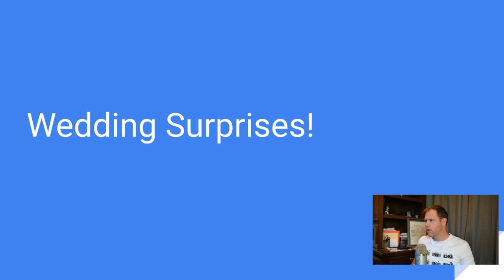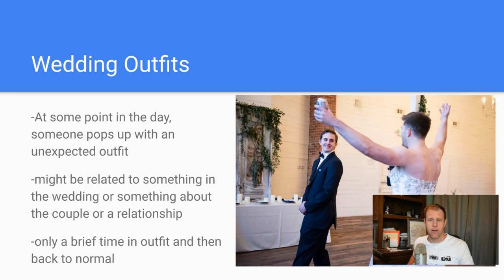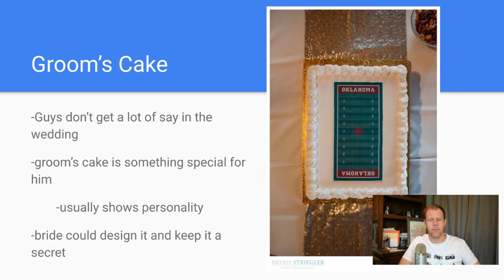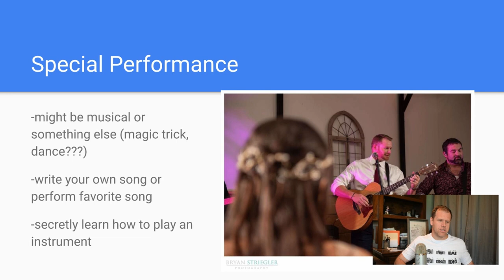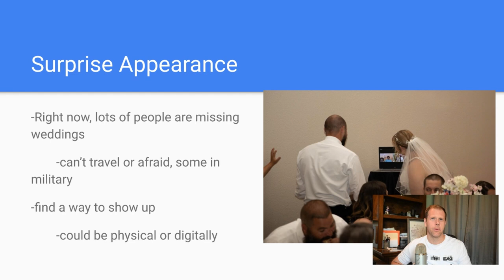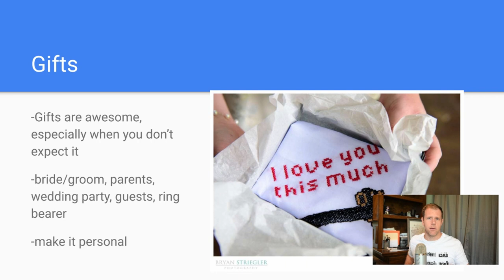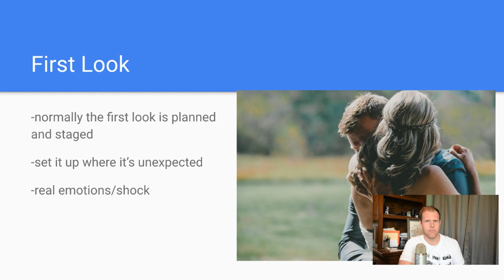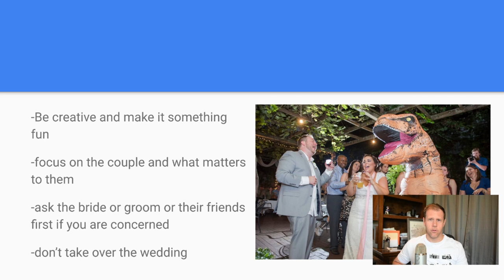SURPRISES AT WEDDINGS THAT EVERY GUEST WILL LOVE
You've probably seen the video where a groom surprises his bride with a flash mob at their wedding, but there are plenty of other ways to surprise your guests and make their day. In this video I share some of the most popular surprises you can do for your guests on your big day!